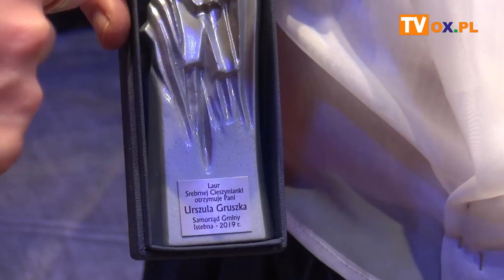Laury Ziemi Cieszyńskiej 2019 rozdane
Wczoraj (11.11) w Teatrze im. Adama Mickiewicza w Cieszynie odbyła się uroczysta sesja Rad Samorządów Ziemi Cieszyńskiej, podczas której uhonorowano Laurami Ziemi Cieszyńskiej osoby szczególnie zasłużone dla gmin. Zobacz relację z tego wydarzenia.